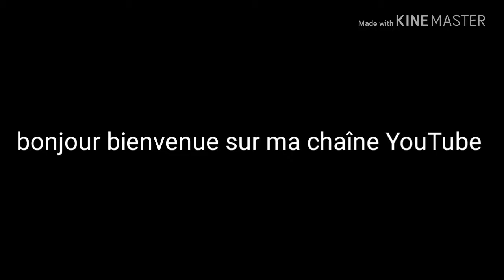Tuto je vous montre un des ouvrages et je parle d'une abonné